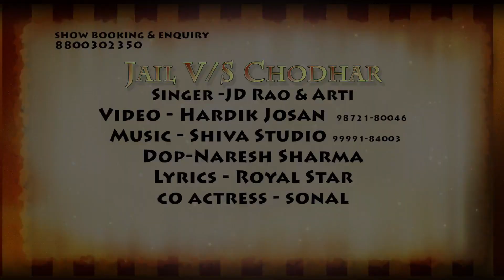Jail vs Chodhar By Manish Bansor, Aarti || जेल VS चौधर || New Latest Haryanvi Song 2016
Singer - Manish Bansor, Aarti
Lyrics - Royal Star
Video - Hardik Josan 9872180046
Dop - Naresh Sharma
Co Actress - Sonal